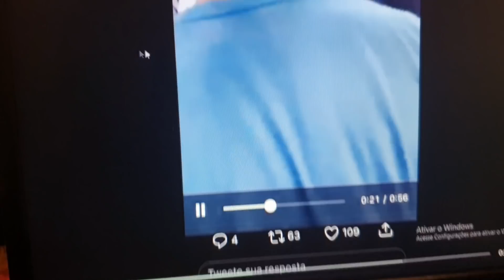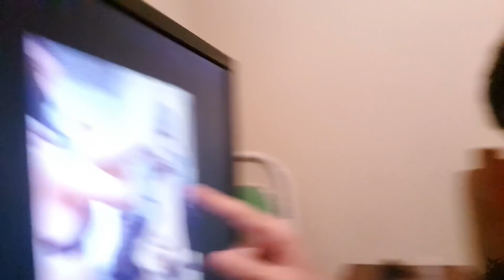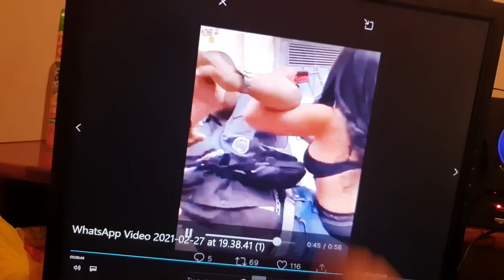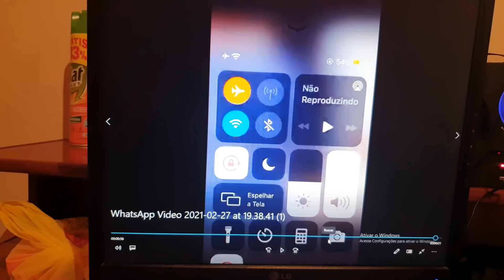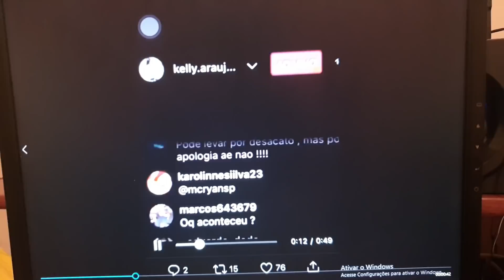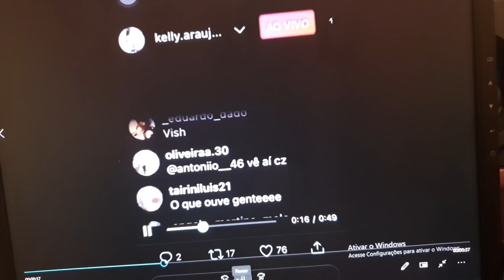MC SALVADOR E A POLICIA MILITAR - REACT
Apenas um vídeo reagindo e analisando o Mc Salvador sendo agredido e preso.